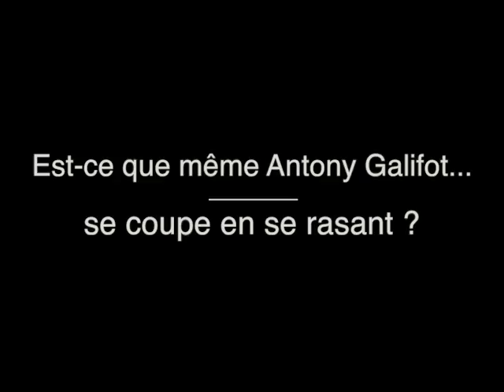Interview du Maître Barbier Anthony Galifot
Interview flash du maître barbier Anthony Galifot réalisée à l'occasion du Barber's Meeting 2017 à Montpellier.